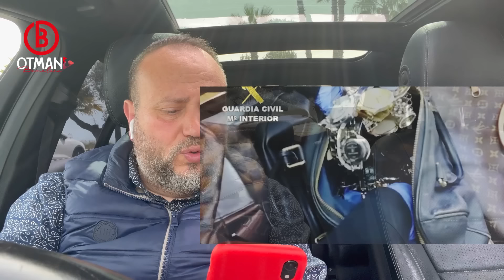ها كيفاش كيسرقونا فالطريق دالمغرب ادا كنت مسافر للمغرب عبر اسبانيا لا بد تشوف هاد الفيديو وتبارطاجيه